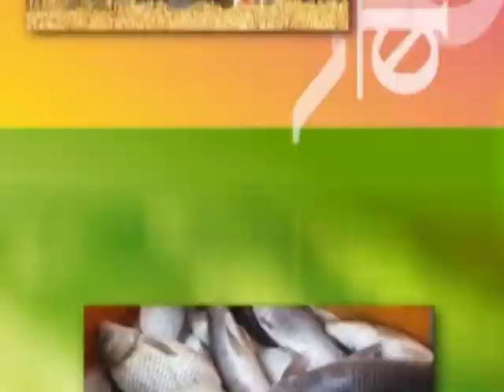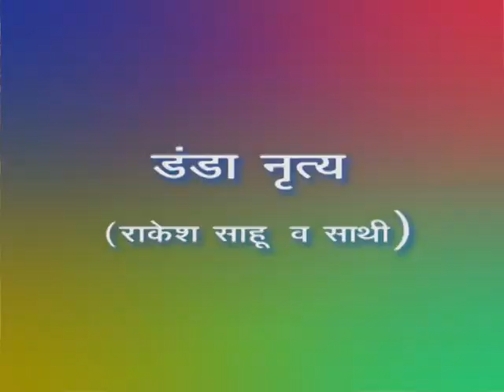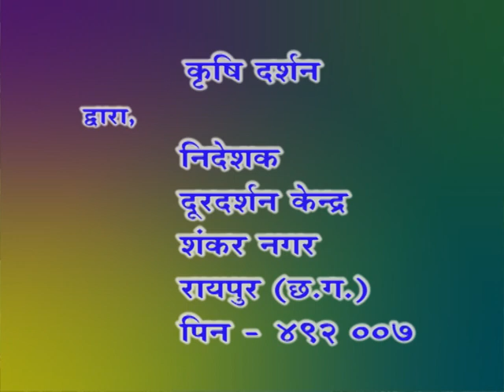Krishi Darshan (BC) D/T 12/02/2021 Subject:- Gehu Ki Kheti Evam Prabandhan